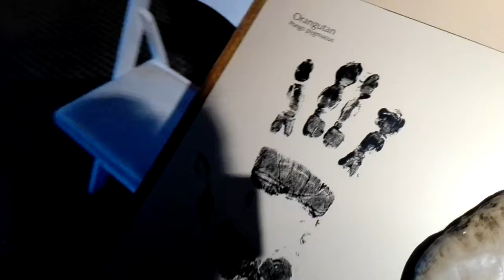Artificial Human vs monkeys skulls at museum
An educational video on Skulls at museums,